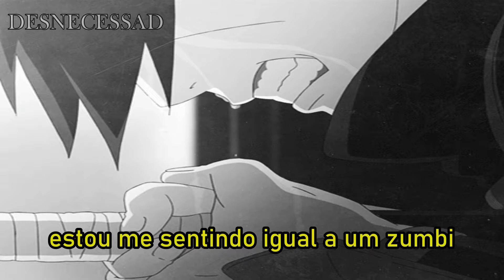lil happy lil sad - Forgive Me (legendado)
O P E N  / /  A B R A

SIGA // FOLLOW